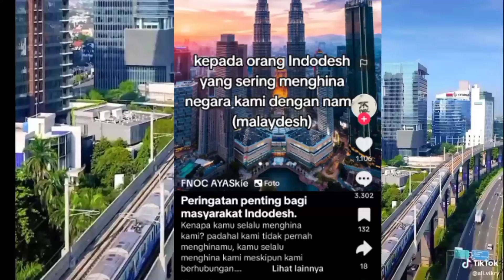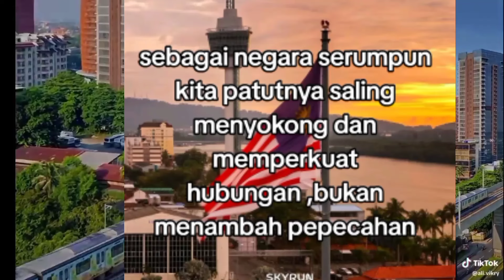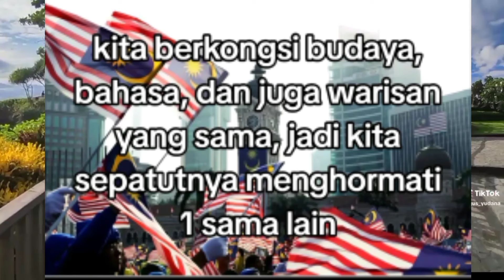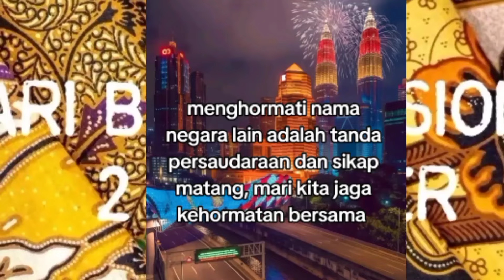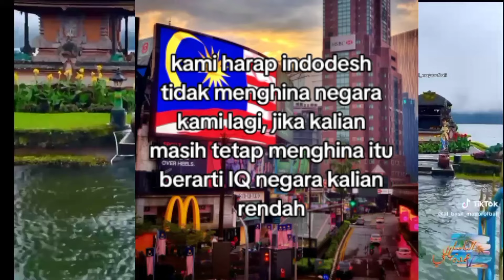16. Malaydesh Ingin Mengajak Berdamai Rupanya Bo'ongan? Gak Konsisten Sifat Berubah-ubah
gak konsisten, niatnya mau mengajak berdamai ehh malah kebalikannya... malah menghina indonesia...

Sumber: Tiktok

lagu patriotik diciptakan orang asal indonesia, malaysia nol besar olimpiade, nol besar, orang yang mencari cari kejelekan indonesia, Bahasa Indonesia paling disukai dikorea, Orang korea lebih suka bahasa indonesia daripada bahasa melayu, Bahasa indonesia banyak peminat, Konten youtube berbahasa Indonesia. banjirnya sinetron dan musik Indonesia di Malaysia, dan tidak sebaliknya. Astro awani. Misi tembusi pasaran filem, drama Indonesia Malaysia Tak Mampu Meniru Indonesia. Inilah sebabnya. Indonesia 5-0 Vietnam. AFF, pelatih. Asean U-16lebih diperhitungkan duia, dibanding Malaysia. . Perbedaan Bahasa Indonesia dan melayu malaysia..Masalah kemelayuan yang amat berbeda antara Indonesia dan malaysia. Hebatnya Bahasa Indonesia setelah berusia satu abad. Kaum Melayu Malaysia yang terus berilusi. eadaan Bahasa Melayu Malaysia vs Bahasa Indonesia. bahasa yang paling banyak digunakan di eginilah ribut prestasi musik dan sepak bola kedua negara. U, Vinyl album album musisi kita, bahkan ada beberapa koleksi Vinyl yang sangat langka. Andra Ramadan,, dewa 19, slank, ahmad dhani, gigi, Sheila on 7. proses pembentukan Malaysia, dengan mengkhianati Nusantara. dampak musik, sinetron, filem, dan Bahasa Indonesia terhadao Malaysia. Budaya pop. Hingga kini konsititusi Malaysia masih menggunakan Bahasa Inggris. pelembagaan. Nasib bahasa melayu di Malaysia amat mengenaskan. Rusak dan jadi bahasa rojak. Melaysia. Perkembangan musik Indonesia dibandingkan dengan malaysia. Perbandingan Indonesia dan Malaysia..Keadaan ekonomi malaysia. minyak.diesel.naik. alam melayu, mahawangsa melayu. harga. wanderer Sepakbola.indonesia putaran ketiga piala.dunia..Bahasa Melayu malaysia. Bahasa Indonesia. Alam.melayu.awang sariyan dewan bahasa.pustaka. film.musik sinetron